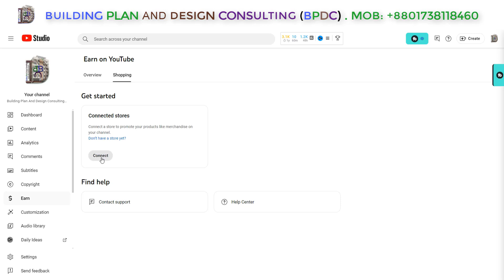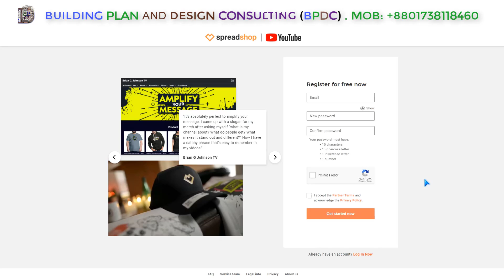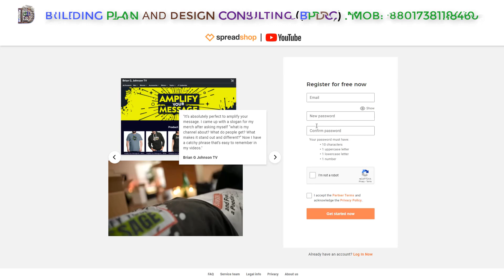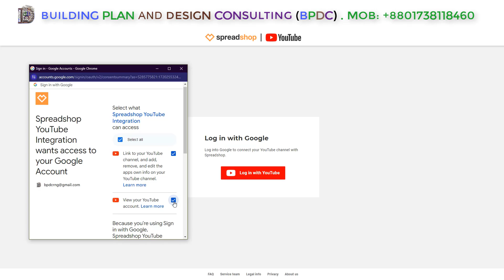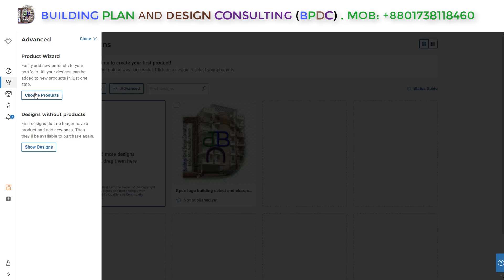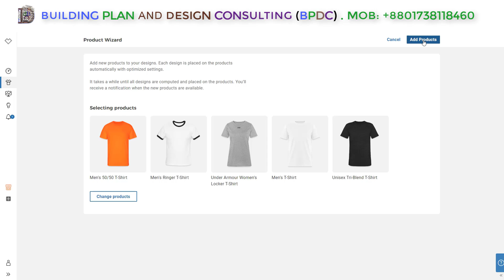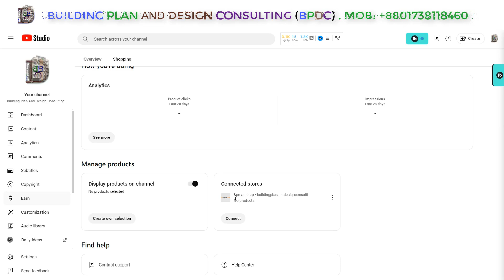See How to Connect Spreadshop to YouTube || How To Shopping In Youtube Earning || Connect to store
Video content: See How to Connect Spreadshop to YouTube || How To Shopping In Youtube Earning || Connect to store

______/Similar title\____
Setup Youtube Store and Connect Shopping tab with Spring Store or SpreadShop or Shopify 2022
How To Shopping In Youtube Earning | Shopping For Youtube Enable | Shopping Enable Kaise Kare 🤑
Spreadshop Ko Youtube Se Kaise Connect Kare | How To Connect Spredshop To Youtube | Spreadshop
YouTube Shopping Tab New Feature: How to Setup Store and Add Product from Spreadshirt to YouTube
How to Open Your Spreadshop
How to use the YouTube Shopping tab for Merch - NEW FEATURE!
How To Enable Spreadshop on YouTube Channel | Youtube spreadshop store || YouTube shopping tab
How to Connect Spreadshop to YouTube | How to Connect Store | YouTube Shopping Feature

spreadshop ko youtube se kaise connect kare,how to connect spredshop to youtube,spreadshop,youtube shopping features,spreadshop youtube,spreadshirt,spreadshirt youtube,connect your spreadshop to the youtube merchshelf,youtube shopping tab feature,how to setup store and add product from spreadshirt to youtube,how to enable spreadshop on youtube,youtube shopping tab,blogging with anish,spreadshop tutorial,spreadshop review,spreadshirt tutorial,spreadshirt earnings

how to make money on youtube selling merchandise,youtube merchandise,how to make merchandise for your youtube channel,how to sell merchandise on youtube,how to setup youtube merchandise,print on demand,spreadshirt,spreadshirt design,spreadshirt review,spreadshirt tutorial,spreadshirt vs teespring,spreadshirt.com registration,spreadshop,spreadshop on youtube,spreadshop tutorial